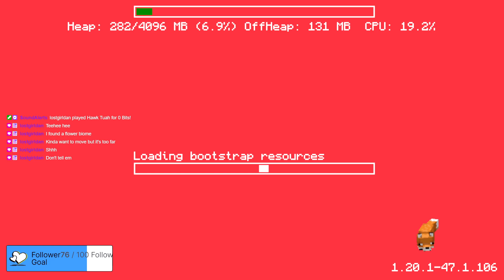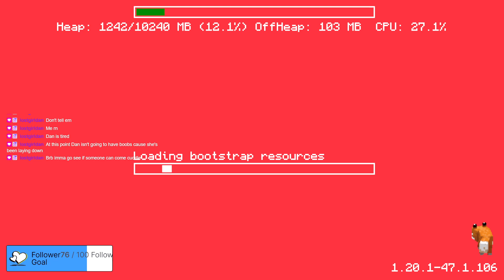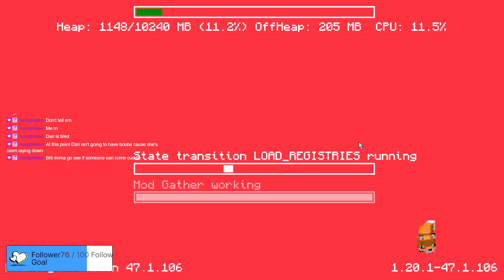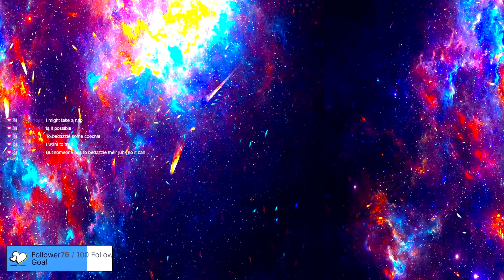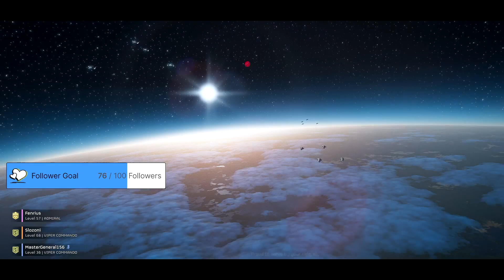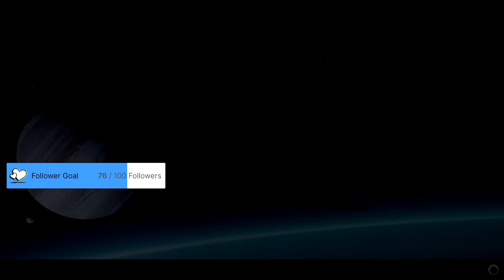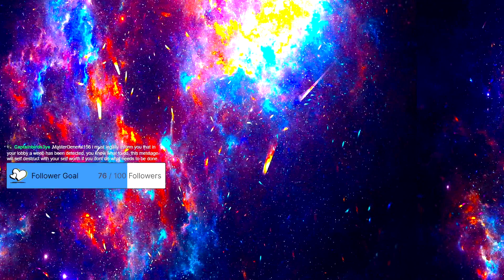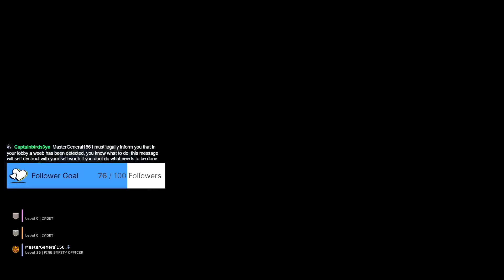hey yall im back from vacation [2024.08.17]